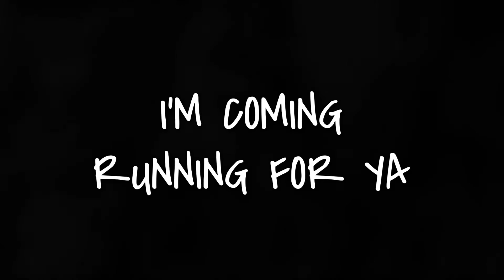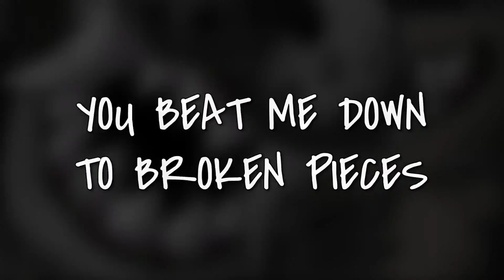Fetch (Feat. Arin Zima) - WereWING (Dheusta FNAF Cover) (Official Instrumental)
↓↓↓ Stalk Me Here ↓↓↓
Adios!

Lyrics:
[Verse 1]
Like a call from the noise of thunder
I can hear all my thoughts pulled under
Being drowned out by fear of something sinister
Reading my mind, tearing me down
It's come alive and I want out
My life is a mess of plain old innocence
Coming to terms with all of my doubts
Wanna play safe but I don't know how
When I can't even see what's coming after me

[Pre-Chorus]
Let's join and play fetch
Don't care if I make a mess
With what you say, I become obsessed

[Chorus]
Wide and open, ready for the task, task, task
Raw emotion, ready to be cast, cast, cast
Look into these eyes until you're lost, lost, lost
And chasing wishes, no matter the cost, cost, cost
[Verse 2]
Lying in bed, hand on my phone
Can I confess my thoughts all alone
Or will I be heard by this incessant beast?
I say what I want in my head, not aloud
But somehow he hears without a doubt
I never did wish this upon me so why me?
My wants are carried forth by a darkness I can't see
'Cause every time I think, it just turns on you and me

[Bridge]
I'm comin' runnin' for ya'
Just tell me what you're after
I'll go and fetch it for ya'
It's you that I call master
I know your every move
But don't let that alarm you, no
You beat me down to broken pieces
I'll just get up and fetch what's needed

[Outro]
Wide and open, ready for the task
Raw emotion, ready to be cast
Look into these eyes until you're lost
And chasing wishes, no matter the cost